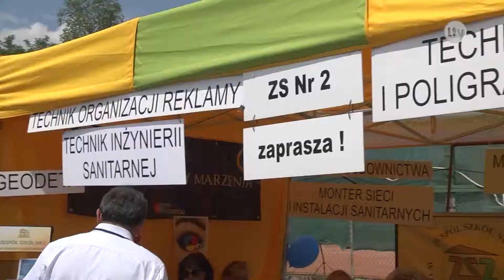Lokalna.TV Ostrowiec: Trzecia edycja „School's Fashion - Renesans Inteligentnych Zawodów”